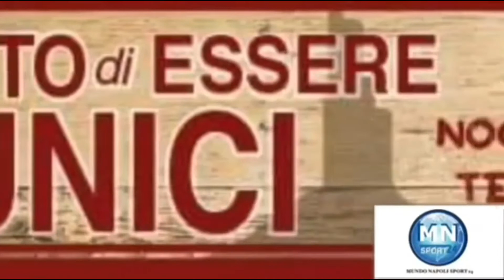Napoli in campo per il primo allenamento - MundoNapoliSport24